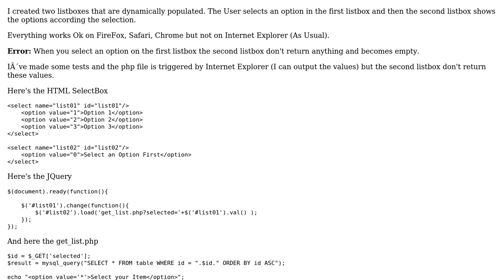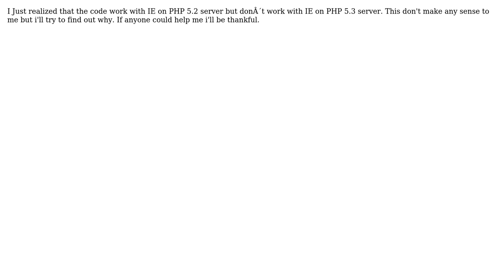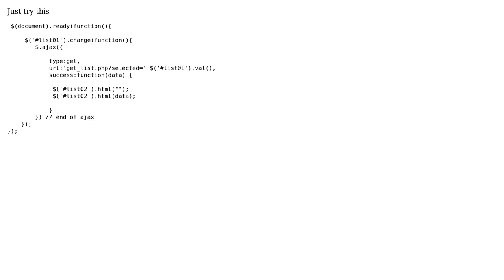Jquery PHP Dynamic SelectBox IE Bug (2 Solutions!!)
Jquery PHP Dynamic SelectBox IE Bug

With thanks & praise to God, and with thanks to the many people who have made this project possible! | Content (except music & images) licensed under CC BY-SA | Music | Images & others | With thanks to user suicidebilly user Kiren S and the Stack Exchange Network Trademarks are property of their respective owners. You are responsible for your own actions.